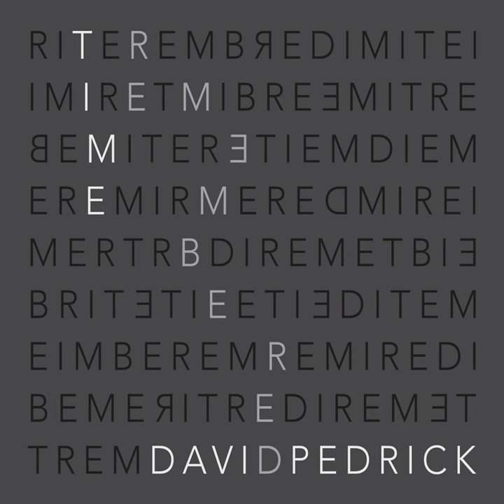Bill's Vane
Bill's Vane · David Pedrick